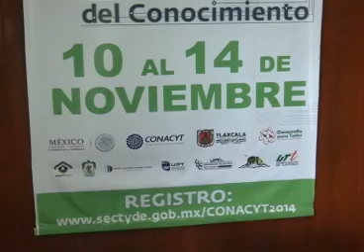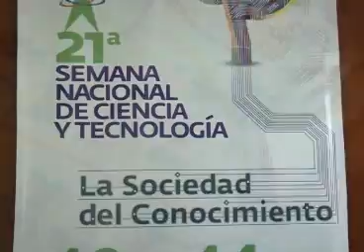Resaltan beneficios de la nantecnología